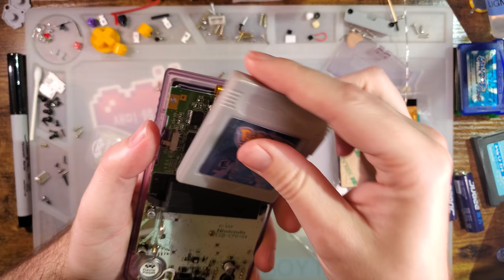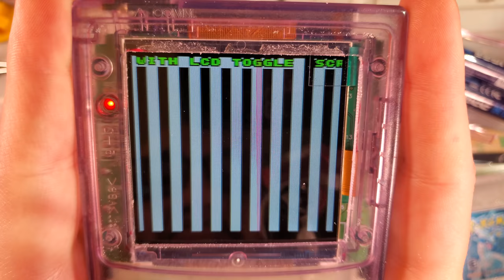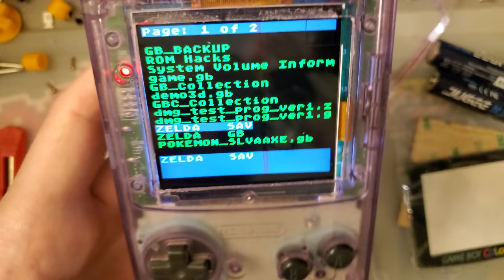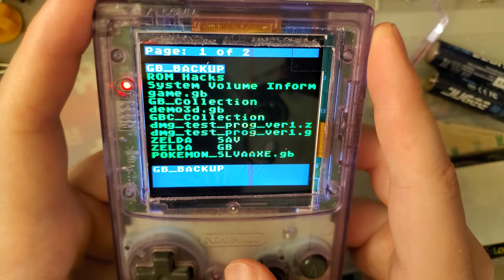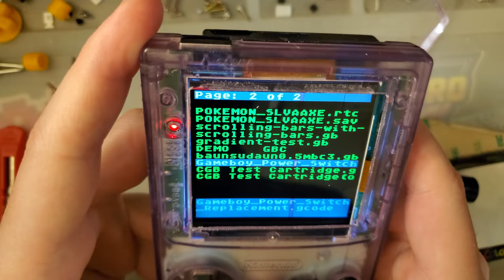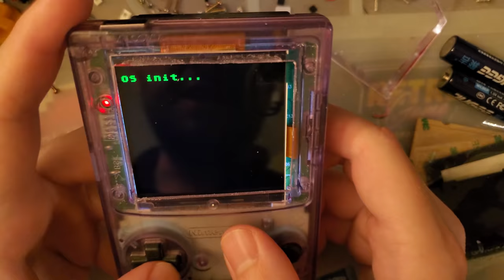2.6" IPS Game Boy Color Kit (Cloud Game Store)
Almost one full year later, it's finally here. I got my kit from aliexpress

But RGRS will likely be stocking them soon if you prefer.

This is a pretty simple kit in terms of features and install but the performance and ease of install makes it very compelling. I still think the Q5 based kits do look better, especially the laminated variants, but this still looks really good and the higher power usage of the Q5 kits make it difficult for a blanket recommendation. Can't go wrong with one of these.

Need assistance troubleshooting? I don't offer one on one tech support but you can try self-help with the wiki
If you need more help than that, I'd recommend joining one of the many discord servers linked there and posting in the various troubleshooting channels. I do not respond to emails or DMs with troubleshooting requests.

I use a handy and free open source test suite for both GB and GBA -- 240p-test-mini. They are both very good for checking alignment, aspect ratio, color reproduction, and other aspects with aftermarket screen kits

I also use mattcurrie's ROM pack for testing colors and scrolling on aftermarket screen kits

My last test ROM is a leaked internal Nintendo test tool called "AGS Aging". This ROM can be used to verify the SoC is working properly and can be used to fine tune OEM LCDs. I cannot link it but if you search that string, you just might find a link on TCRF.

I continually record both brightness and power usage of all the screen kits I test. Take a look at my continuously updated spreadsheet to look at the raw data

Confused/intimidated by the sheer number of backlight kits now? I don’t blame you. I had to create a wiki article just to keep everything straight myself. Here's a link to that page if you want to have a look at all the different kits

I have enabled monetization on my channel to help offset my costs for my videos. I highly recommend using adblock if you think the ads are too intrusive (ublock origin).

Please do not feel obligated to contribute, what funds I make there will almost entirely be put towards junk food or cat treats or other non-youtube related bullshit I don't need since I run this channel as a hobby anyway.